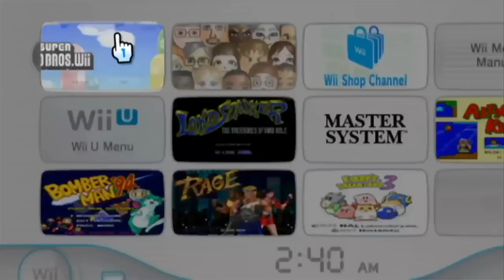The Best Super Mario Games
Sorry, Hotel Mario.

Ranked by the Nintendo Life Team
Written and Produced by Felix Sanchez

Big thanks to Longplay Archive for lending us their footage of New Super Mario Bros Wii and Super Mario Sunshine